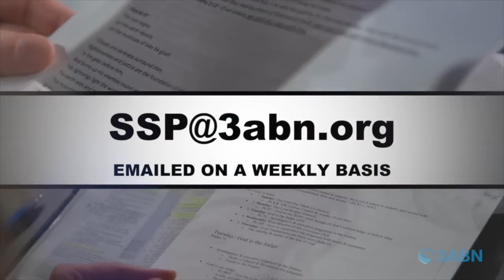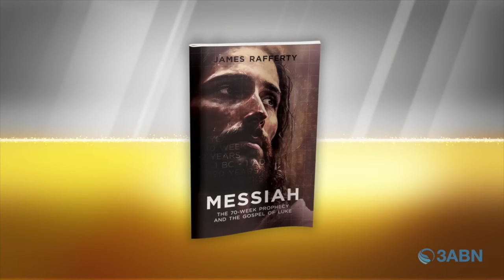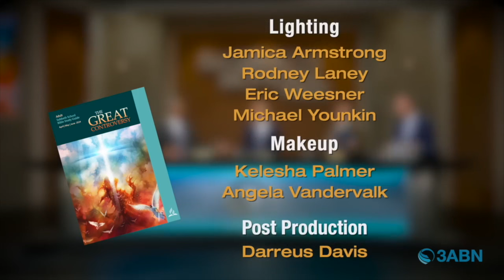Vallejo Drive SDA Church | 3ABN Sabbath School Panel | 5.18.24 | "Motivated by Hope”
"Motivated by Hope"